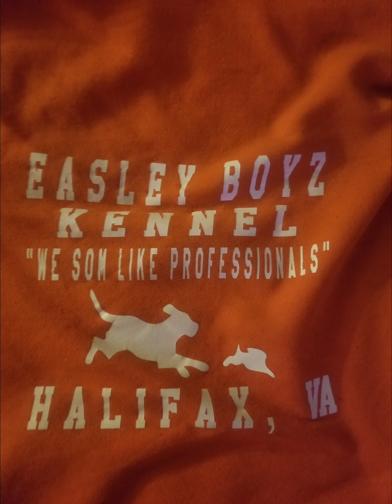EASLEY BOYZ KENNELS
Nov 26 2021 noon day hunt